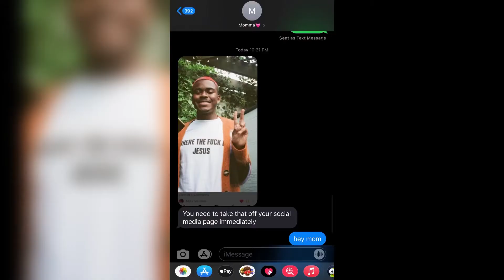ever since my brother died